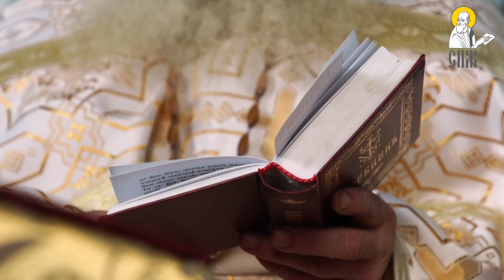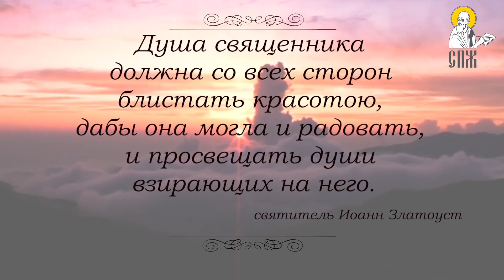Сердце под рясой: история обретения веры и исцеления у образа Богородицы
Протоиерей Анатолий-обычный сельский батюшка. Он служит в селе Лехновка Березанского благочиния почти четверть века. У отца Анатолия нет автомобиля и даже мобильного телефона.
Однажды, когда Анатолий был еще неверующим, он заболел и был на пороге смерти. Исцелился он в Киево-Печерской лавре перед иконой Божией Матери. Так началась его новая жизнь. И физическая и духовная. Анатолий стал священником.
Батюшка учит молиться, а не «вычитывать» молитвы и уверен,что Царствие Небесное начинается на земле. В сердце человека.